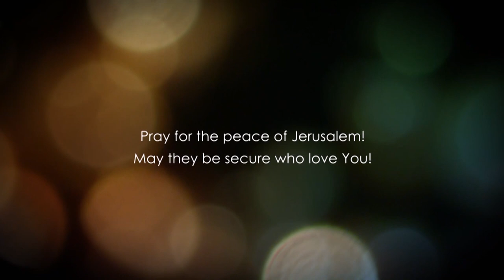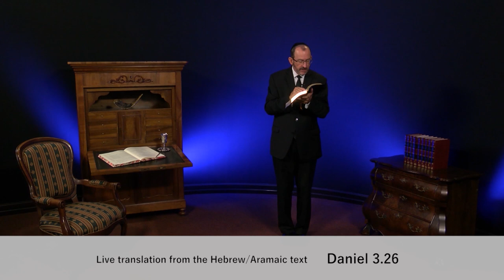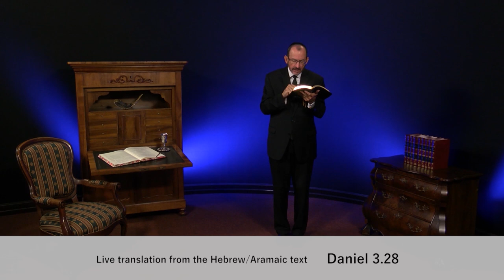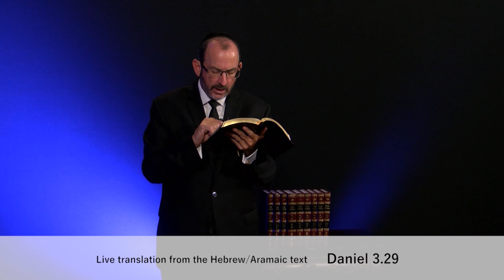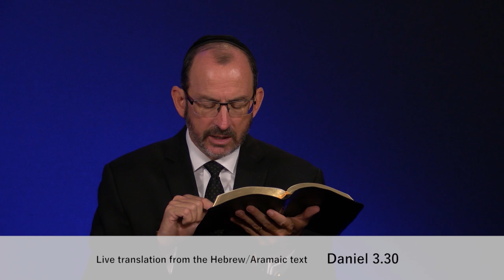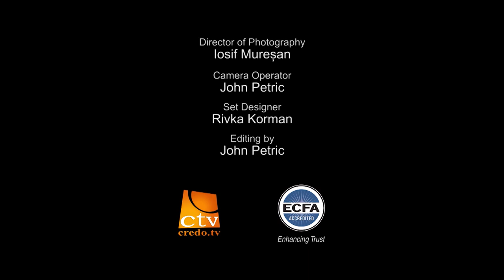Даниїл. Розділ 3.2 частина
Ви викличите у багатьох людей гнів, коли будете ходити в вірі. Не думайте, що вірність істені Писань зробить вас відомими. На справді, це викличе у людей бажання зрадити вас до смерті.